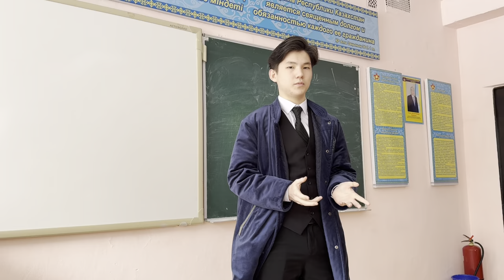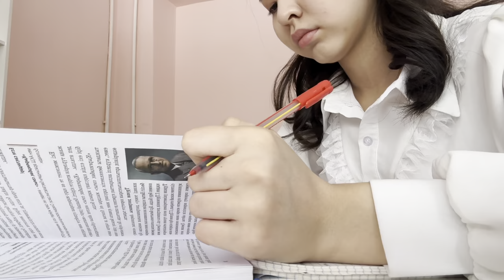March vlog✨|| International Women's Day💞||22 Nauryz🍃|| photoshoot📸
Estelikter mekeni💖
Болашақта көру үшін арналған видеолар💞